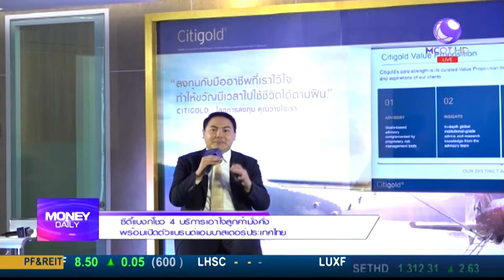Money Daily 6 สิงหาคม 2561 ช่วงที่ 1 - มันนี่ เดลี่